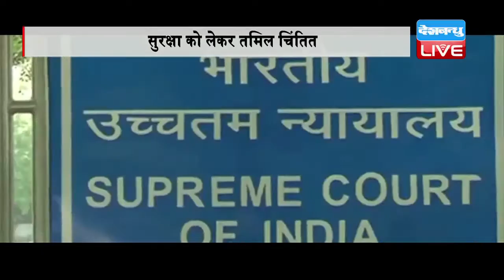DBLIVE | 9 September 2016 | Cauvery River water dispute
कावेरी जल विवाद पर सुप्रीम कोर्ट के फैसले के बाद एक बार फिर कनार्टक में जनजीवन प्रभावित हो रहा है। करीब 800 कन्नड़ समर्थक संगठनों ने कर्नाटक बंद में भाग लिया है। बंद से कनार्टक की रफ्तार थम सी गई है। सुप्रीमकोर्ट के फैसले का विरोध करते हुए एक हफ्ते से कम समय में यह दूसरी बार है, जब कर्नाटक बंद हुआ है। बंद के आह्वान को देखते हुए राज्य में सुरक्षा व्यवस्था कड़ी कर दी गई है और प्रदेश भर में अतिरिक्त सुरक्षा बल तैनात किए गए हैं। बंद का 3,800 पेट्रोल और डीज़ल पंपों ने भी समर्थन किया है। इतना ही नहीं, केबल ऑपरेटरों ने भी 53 तमिल चैनल ब्लॉक करके बंद का समर्थन किया है, साथ ही स्कूल और कॉलेज पूरी तरह से बंद हैं। सभी तरह के व्यापारिक कॉम्प्लैक्स और दुकानों में भी ताले लटक रहे हैं। होटल और रेस्टोरेंट के शटर भी आज नहीं खुले। ऑटो, बसों,और मेट्रो की रफ्तार भी रोक दी गई है। बेंगलूरु के सिनेमाघरों से तमिल फिल्में उतार दी गई हैं और यहां रहने वाली तमिल आबादी अपनी सुरक्षा को लेकर चिंतित है। आपको बता दें कि कर्नाटक सरकार ने सुप्रीम कोर्ट में तमिलनाडु को 10 क्यूसेक पानी रोज देने का प्रस्ताव दिया था, जबकि तमिलनाडु की मांग 20 हज़ार क्यूसेक पानी की थी। कोर्ट ने दोनों राज्यों की मांग के बाद 15 हज़ार क्यूसेक पानी का कोटा निर्धारित किया। लेकिन कर्नाटक की जनता कोर्ट के इस फैसले से संतुष्ट नहीं है। कर्नाटक का कहना है कि उनके पास खुद पर्याप्त पानी नहीं है, तो वह कहां से तमिलनाडु को देगा।